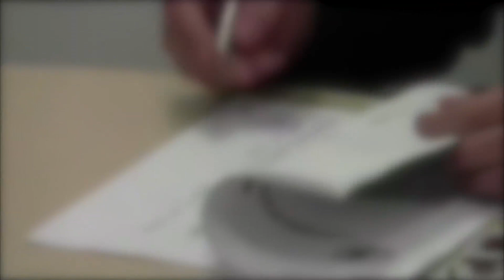Caso violador de Tlalpan: El juez parece apoyar al agresor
Las 12 víctimas de este caso denunciaron que la justicia no las ha apoyado y dado preferencia al acusado. Descubre todo en este especial de Perspectiva de Género olvidada.